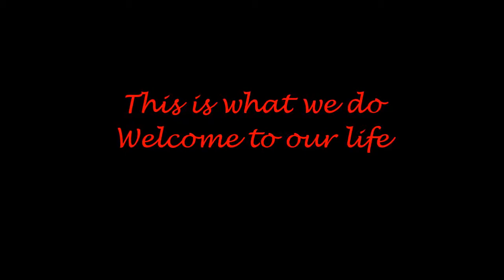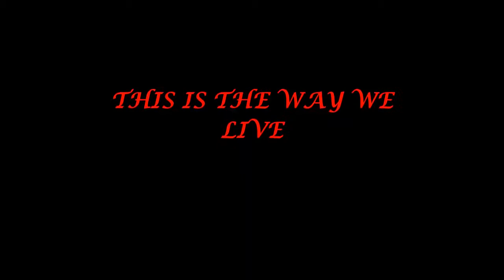salmen naghmouchi vs mehdi bellagha combatt haut niveau